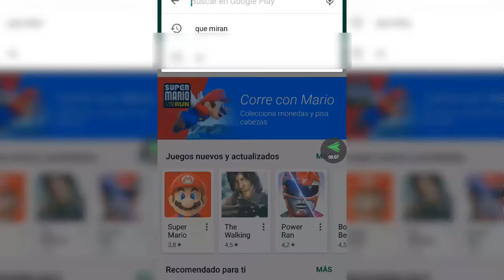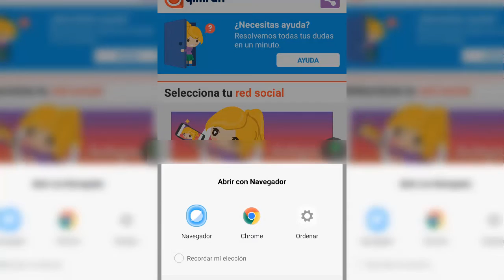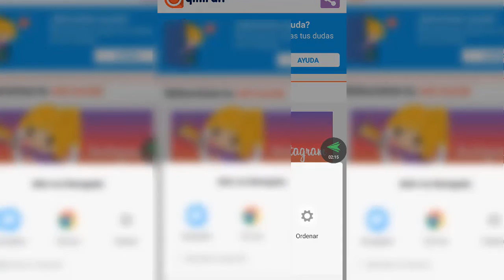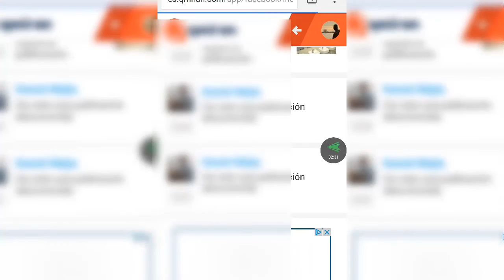Como saber quien visita tu perfil de Facebook y Instagram Desde Android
Quieres saber quien visita tu perfil de instagram o de facebook ?, pues esto es posible con la aplicación Qmiran, una app  muy sencilla y fácil de utilizar vamos con la que vamos a poder realizar estas acciones y otras mas que comentaremos en el vídeo que hay a continuación.